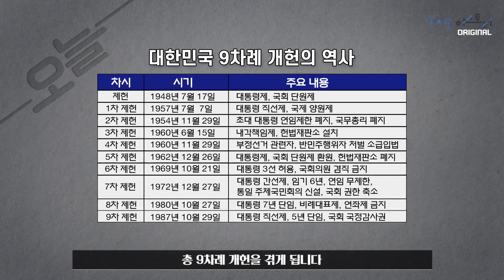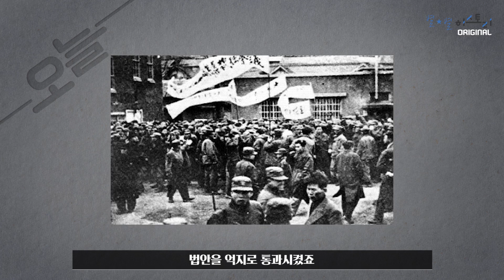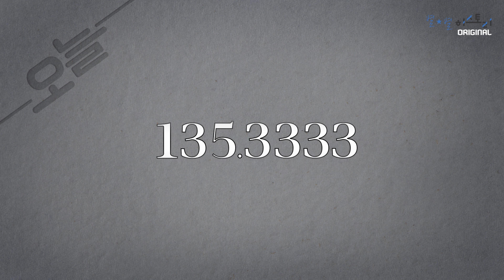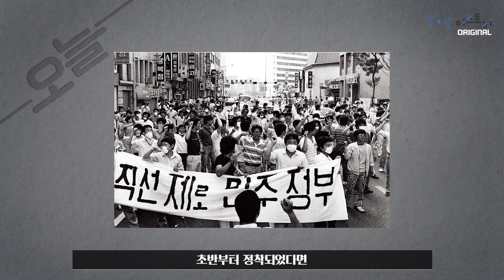오늘037_[이벤트종료] "나 아니면 안돼!"라는 생각이 만들어낸 '사사오입 개헌' | 큰별쌤의 오늘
대한민국의 헌법은 총 몇 차례의 개헌을 하게 될까요?

우리보다 민주주의 역사가 훨씬 더 긴
미국의 헌법이 한 번도 바뀌지 않을 동안
무려 아홉 차례의 개헌을 거치는데요!

그렇다면, 2차 헌법 개정으로 기록된  사사오입 개헌은
과연 어떻게 통과될 수 있었던 건지...
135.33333...은 대체 무슨 숫자인 건지...!

큰별쌤과 희대의 사건이 벌어진 오늘을 만나보아요!